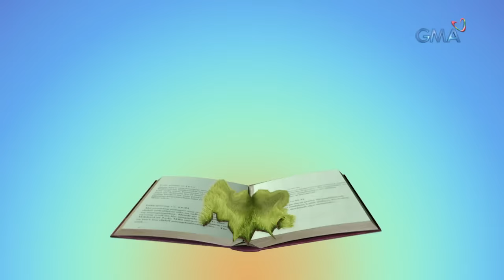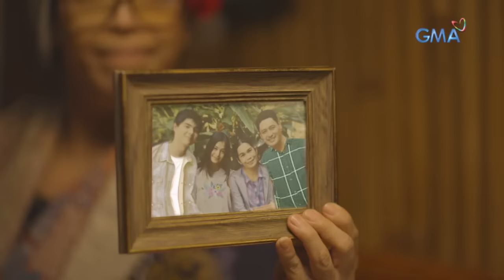Daig Kayo Ng Lola Ko: It’s not You, It's Me (Full Episode 1)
Sunshine (Pokwang) and Homer (Ton-ton Gutierrez) are always bickering about their duties as husband and wife. Will they be able to solve  their  problems together?

Watch 'Daig Kayo ng Lola Ko' Sundays at 7:05 PM on GMA Network, starring Pokwang, Ton-ton Guitierrez, Paul Salas, and Shanelle Agustin. This episode "It’s Not You, It’s Me" features Frances Makil, Maey Bautista.